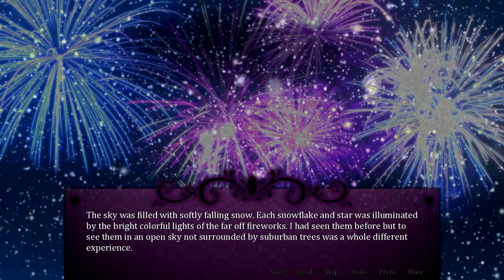Ya Doofus ^_^ ~ SEDUCE ME [HOLIDAY EPISODE] ~ SAM END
Sam's a great guy for loving Angel even when she goes through with her evil thoughts. XD

*You can get the bonus episodes on itchio

*~* "I get to spend the end of the year with the incubi! I am so excited! What will happen?"

You spent your holiday with your family... the New Years, however, is spent with the incubi! What will happen?

Who will you see the new year with? *~*